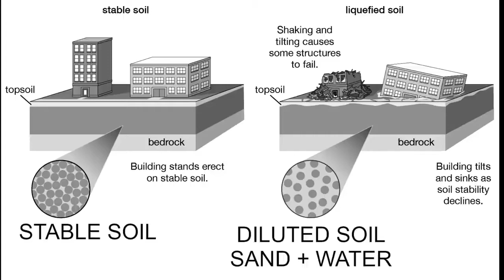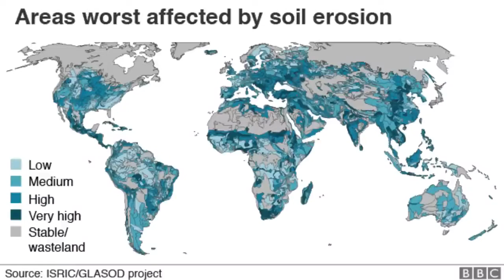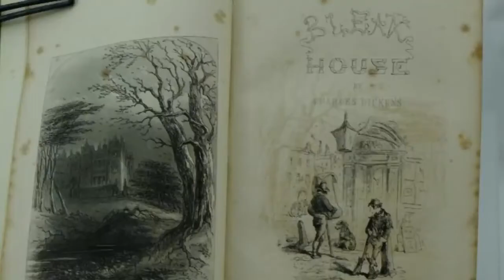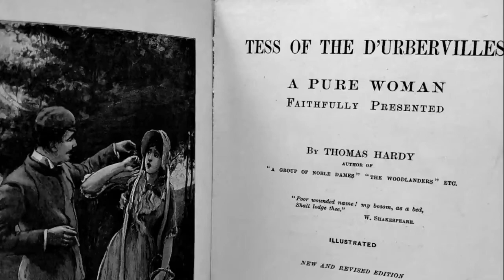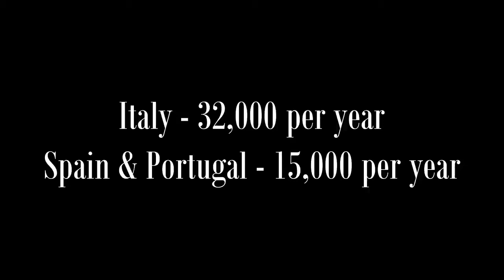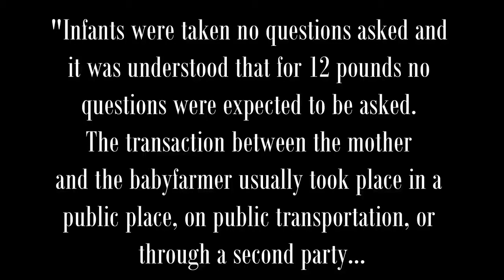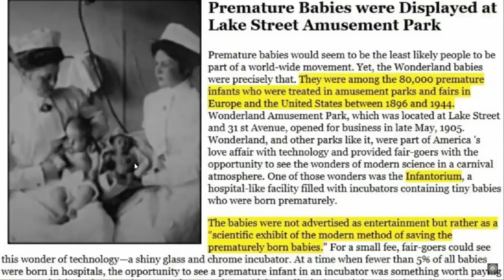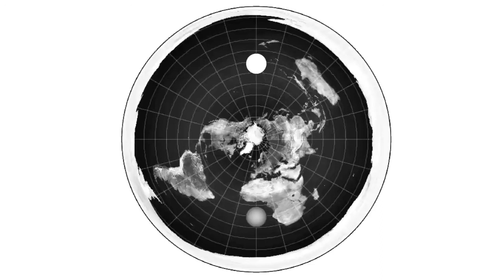The Lost History Part 3